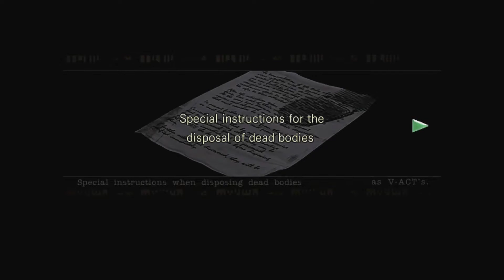Resident Evil REmake (Chris) Walkthrough (15) Getting The Armor Key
More Mansion fun!